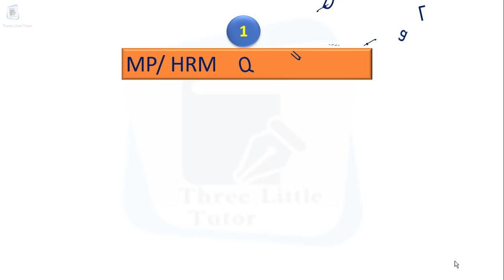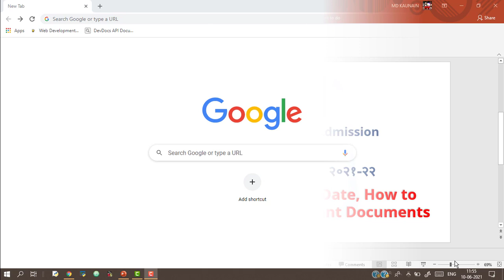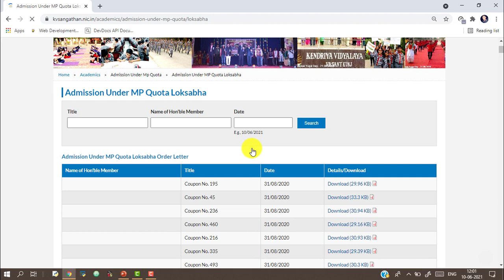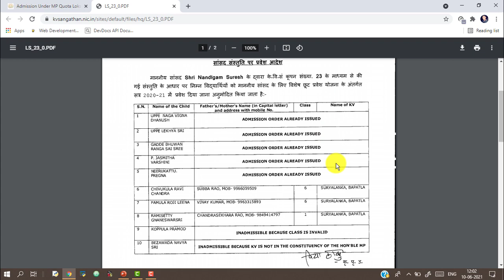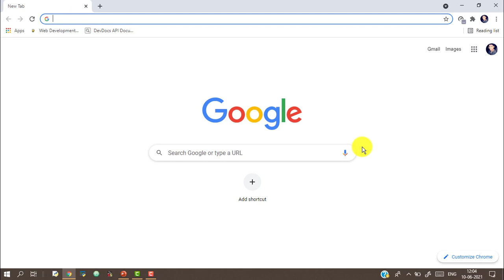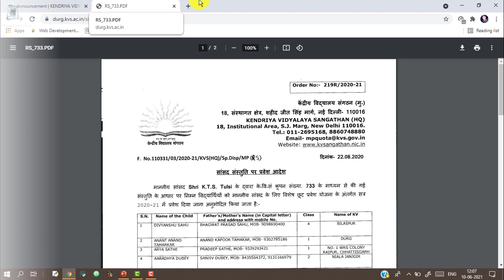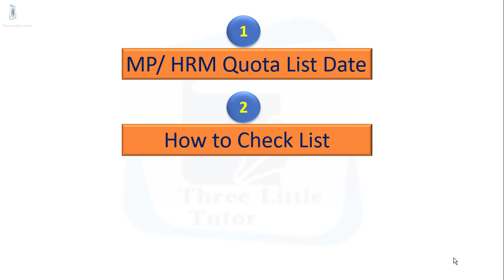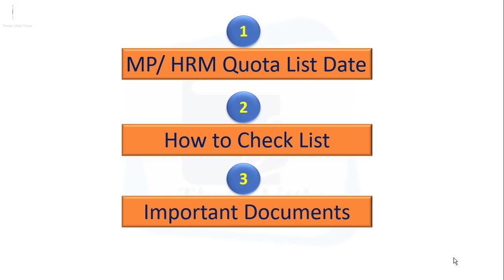KVS Admission MP/ HRM quota Lottery List Date 2021-22 | how to check MP/ HRM quota list | Documents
In this particular video we have informed about the MP/ HRM Quota Lottery List Date 2021-22 and How to check MP/ HRM list in KVS official website and complete information about required documents. Please go through the complete video to get each and every points clear about it.
ऑनलाइन फॉर्म भरने के लिए तथा और अधिक जानकारी के लिए नीचे लिंक पर क्लिक करें :-

 @Three Little Tutor

केंद्रीय विद्यालय प्रवेश सामान्य जानकारी :-
नीचे लिंक पर क्लिक करें

केंद्रीय विद्यालय में एडमिशन के लिए क्या Age-Limit होनी चाहिए Classwise

केंद्रीय विद्यालय में MP कोटा से कैसे एडमिशन होता है

MP quota
EWS quota
OBC quota
Staff quota
RTE quota
eligibility
fee Structure